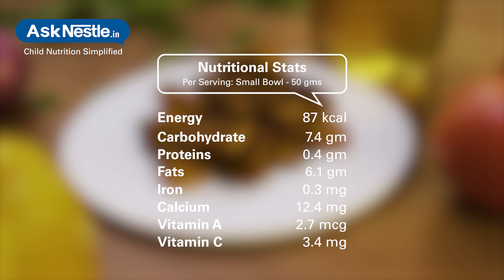Lotus Stem Fries Recipes | Healthy Food Recipes For Kids | Ask Nestlé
Packed with fiber, vitamins and minerals lotus stem fries are a smart starter for any occasion or party.